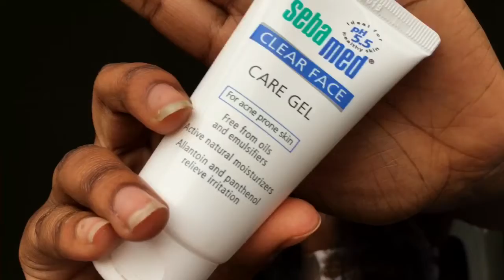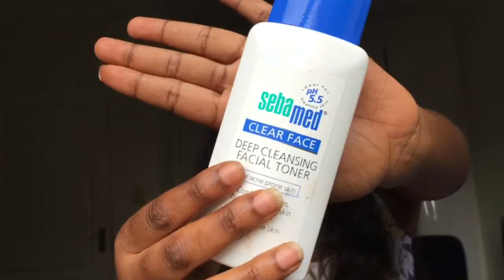ROACCUTANE JOURNEY + SURVIVAL KIT (Part 1) | SOUTH AFRICAN YOUTUBER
Hi guys!

In this video I will be telling you about my journey and the products I used. All the products I used are available at clicks and Dischem.